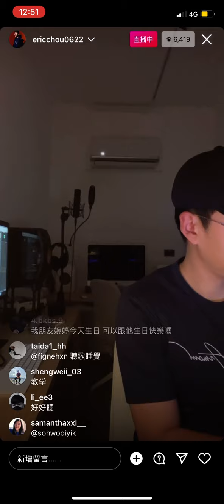周興哲半夜直播 想知道你在想什麼 完整版（2022/1/31）想知道你在想什麼直播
歌詞：
河堤的風 混合太陽和你笑容
天台上練習犯的錯 輕輕彈奏
時間別走
倒數著夢 回憶都烙印心裡頭
當愛美在將錯就錯 有始有終
才會言不由衷
想知道你 心裡在想什麼
不願讓你 消失生命中
不說破 是我的溫柔
看你好好的 勝過擁有
口是心非 說我不難過
找不到 最好的時刻
害怕失去 所以愛沒說
那年的風 代替我擁你在懷中
最靠近心跳的雙手 輕輕彈奏
請勿忘我
原來要告別一個人 會這麼痛
讓我重新來過
總要等到分開那分鐘
才發現走著走著再無法回頭
總是要笑到哭了才明白寂寞
是再也沒有你會陪著我
我從沒想過 從此錯過
愛從不是 成全誰自由
真的愛 勇敢說出口
你需要我 我在你身後